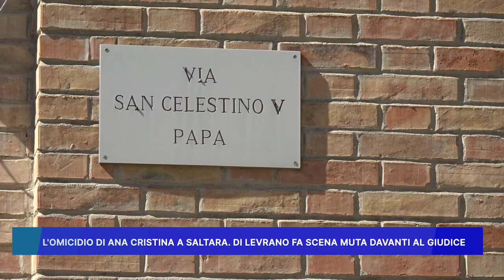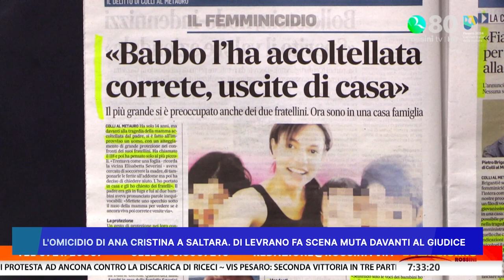L' OMICIDIO DI ANA CRISTINA A SALTARA, DI LEVRANO FA SCENA MUTA DAVANTI AL GIUDICE